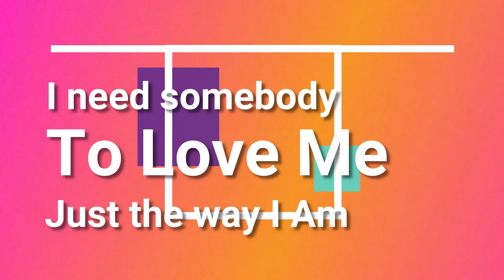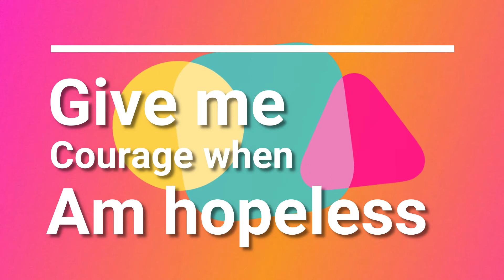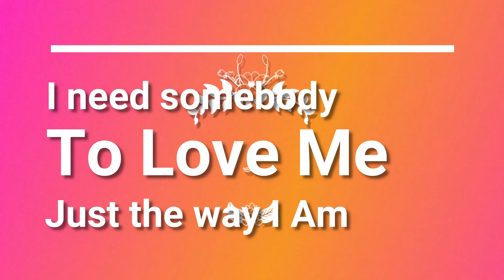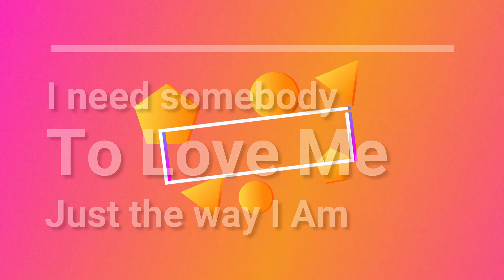Keyla Vibes - Sinili Perfect_Official Lyric Video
Zambian talented upcoming singer Keyla Vibes comes again with another classic banger called "Sinili Perfect (Lyric Video)" And it was produced and mastered by Mr Frozzy. Download, Enjoy and Share